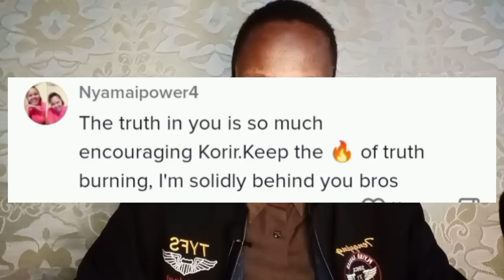Pastor EZEKIEL'S PROPHESY on RUTO'S downfall fullfilled,KALENJINS warns RUTO over fake promises RAIL